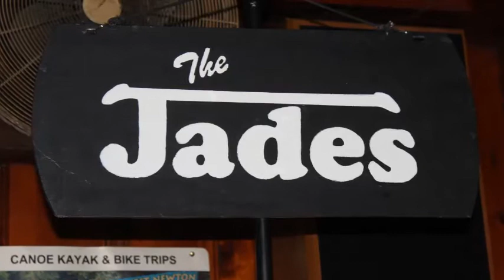The Jades "I Want You to Want Me" vocal by Dave Hixon 2-20-16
The Jades "I Want You to Want Me" 2-20-16